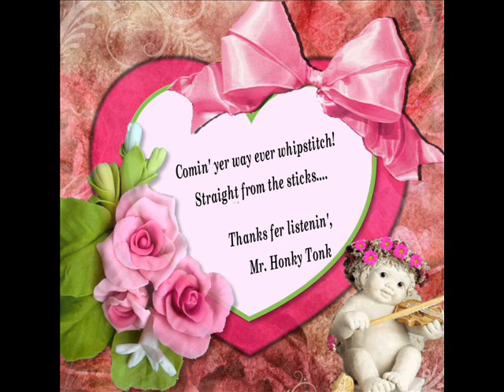Three Empty Chairs Shorty Bacon